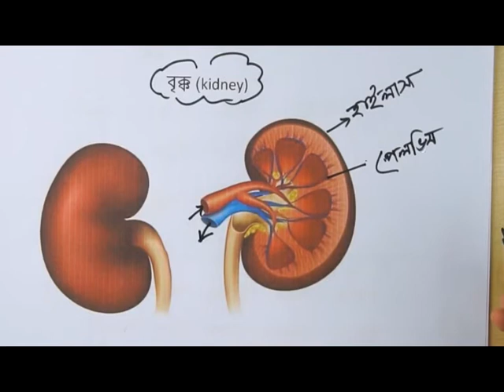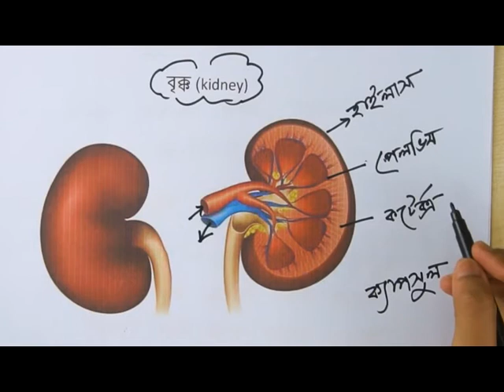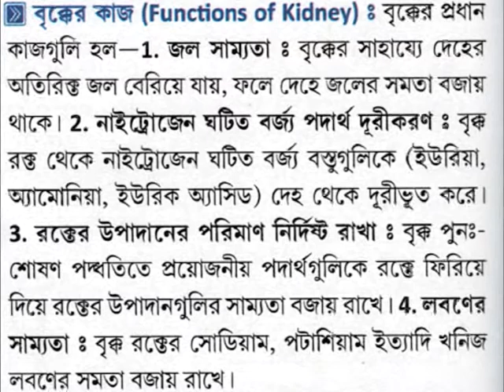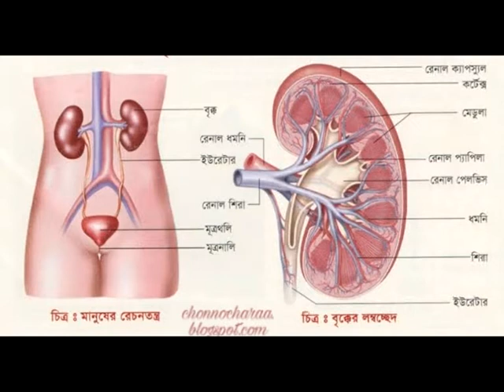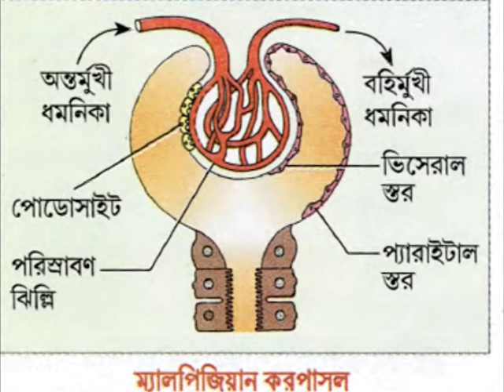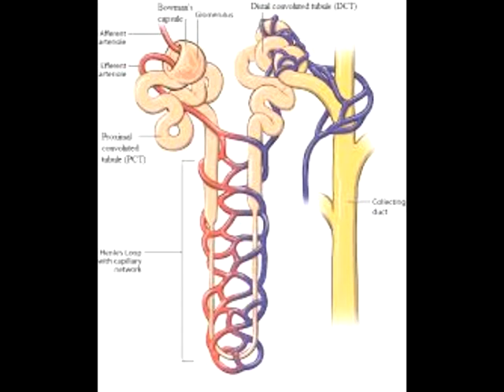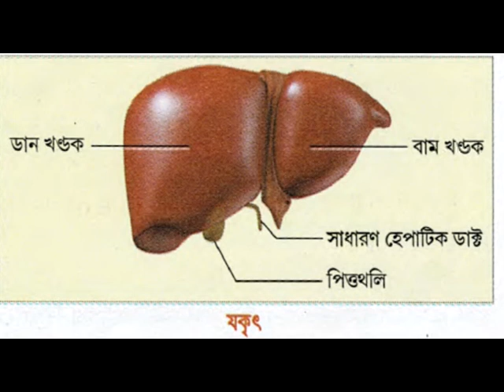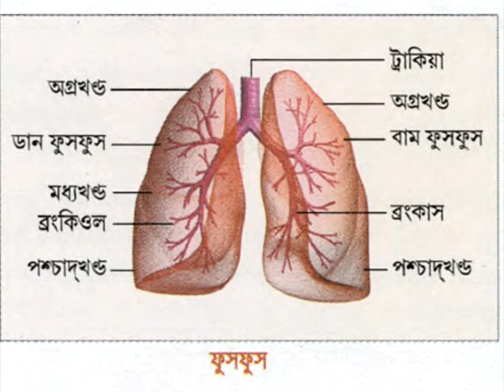মানব দেহের রেচন